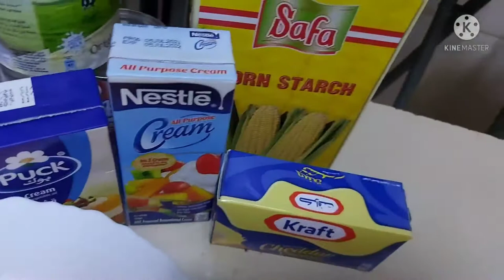How to make yema cake..